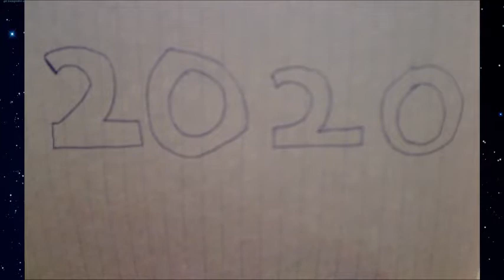FAREWELL 2020 AND GREETINGS TO 2021!!!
Happy New Year guys!!  We finally made it to 2021!!  Thank goodness we've made it out of the darkest year of 2020!!  Before we begin the next upcoming projects, we're going to talk about the changes that's going to be made and what's to come to the channel for this year!!  I hope we will be able to accomplish these goals and have the resolution be successful!!  If you're looking forward to the plans being made for this year, don't forget to punch that "Like" button!!